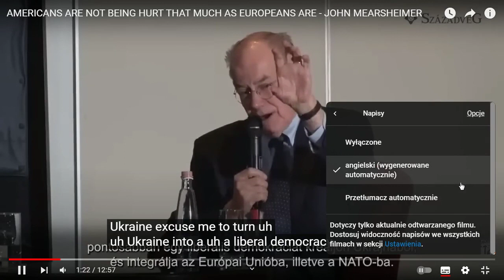INSTRUKTAŻ - JAK WŁĄCZYĆ TŁUMACZENIE I NAPISY W JĘZYKU POLSKIM